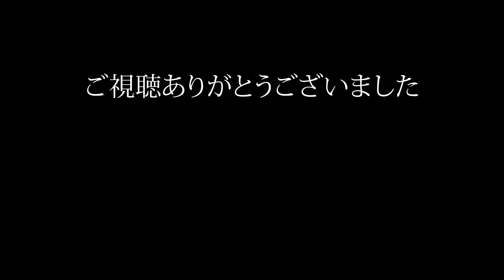Reaction リアクション【ジャパメタ】懐かしのジャパメタデモ音源を聴こう REACTION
REACTION リアクションの1983年デモ音源です。
カセットテープ、再生機器等の劣化により曲のスピード、キーが変わっている場合があります。ご了承ください。
1，RED HEAT
2，LUST

VO  DEAL
G  YASU
B  YUKI
DS  HIRO